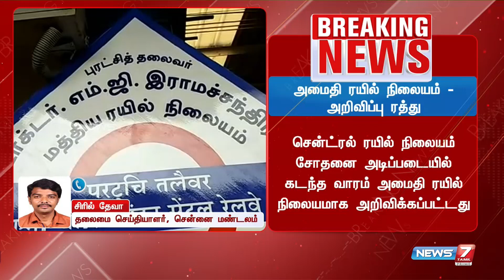சென்னை சென்ட்ரல் ரயில் நிலையத்துக்கு கொடுக்கப்பட்ட அமைதி ரயில் நிலையம் அறிவிப்பு ரத்து | Central